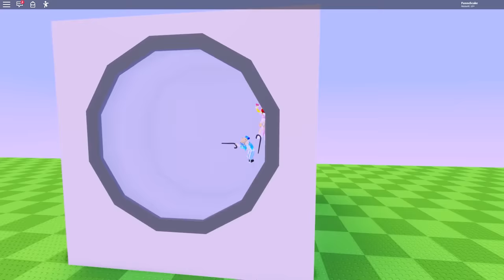The WEIRDEST games on Roblox...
Krew plays the most random games in Roblox!

KREW!

Game Links!